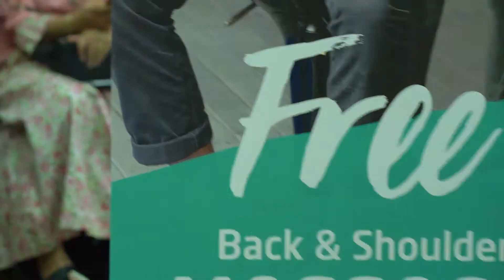Baby On Board theAsianparent Indonesia 2019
Setelah sukses dengan Baby on Board 2018, theAsianparent Indonesia kini kembali menghadirkan annual event spesial untuk 100 Ibu Hamil beserta Suami dalam tema “Good Beginnings, Never End”,

The Biggest Pregnancy Shower, Baby on Board 2019!

Apa saja kah sederet acara seru Baby on Board kali ini?

1. Kehamilan dan Parenting bebas pusing bersama komunitas theAsianparent lewat aplikasi theAsianparent Indonesia.
2. Finding Comfort in Labor bersama Grace Tan dari Buba & Bump.
3. Pentingnya Perawatan Alami Untuk Bayi bersama dr Dimple Nagrani Sp.A dan Ibu Silvyati K. Putri – Brand Manager dari Konicare Minyak Telon Plus.
4. Mitos & Fakta soal Kehamilan bersama dr Linda Lestari Sp.OG dari RS. Brawijaya Duren Tiga.
5. Why “Me Time” Matters for Moms? Bersama Yossico Stephanie, Head of Marketing honestbee.
6. Newborn Treatment for New Mom bersama Bidan Jamilatus Sa’adiah dan Cussons.

Sipopo – Kids Essential Oil, Lifebuoy, Vitaflow, Hometown Dairy, Go-life by Go-jek, ABC Sardines, Sleek baby, Resik V godokan sirih, Ovale Olive Oil, Heavenly Blush, Nuby, Kecap ABC, Mooimom, Puku baby, Rivera Cosmetic.
Sayur Box, Youvit, Andalan Feminine Care, Sudo Cream, Golden Start Club, Wacoal, BlackMond Almond, Paseo Baby, Waxtime, Mazaya Cosmetic, So Klin Liquid, Babylogy.
Claris, Baby Jogger, Ellips dry shampoo, Cleva Mama, Samantha Creambath, Hotel Ibis Sentral Cawang, Buba & Bump, Belly to Baby, So Klin Softergent, Omiyago, Bukalapak, Rumah Sakit Brawijaya Duren Tiga.